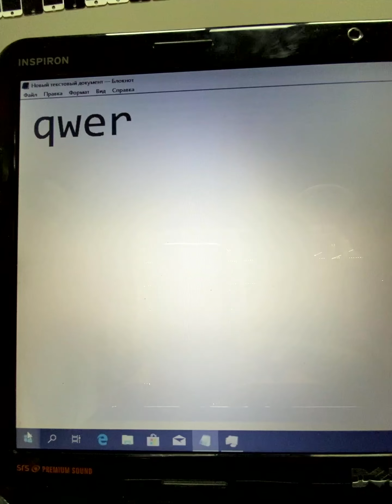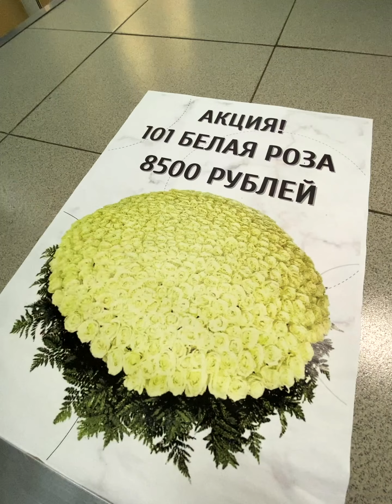Azure Dragons sketches vol.5 / Лазурные Драконы / скетчи выпуск 5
Highly motivated poorly qualified specialist